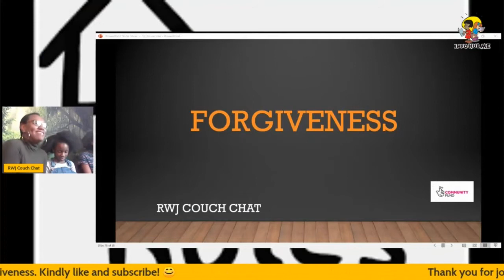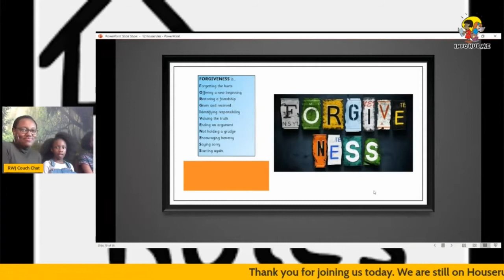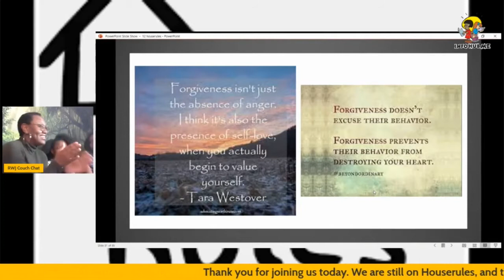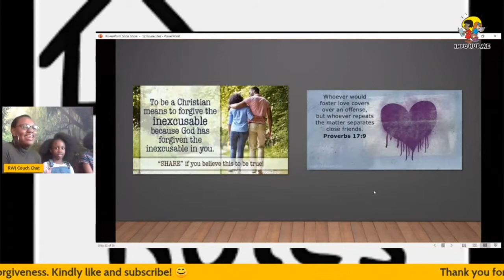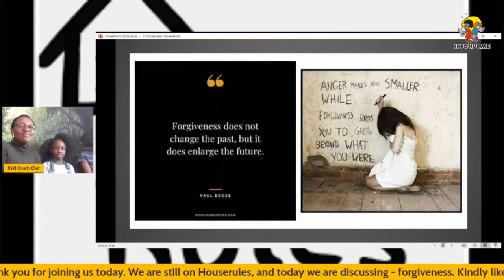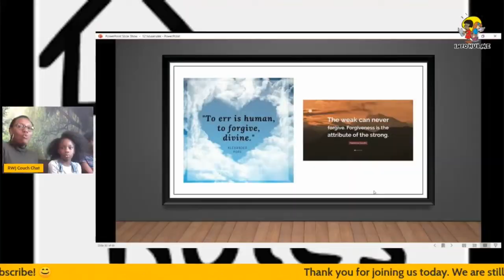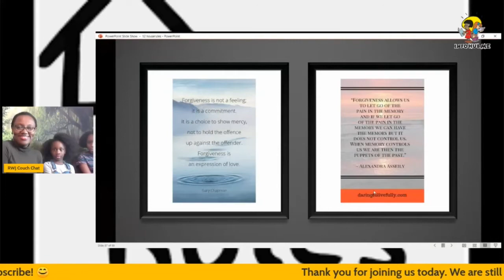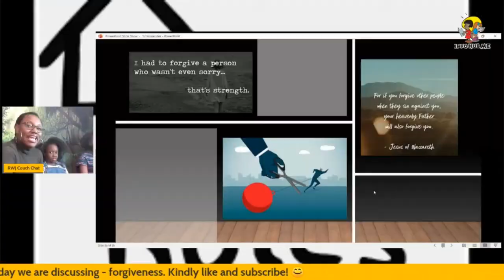RWJ Couch Chat - Forgiveness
RWJ Couch Chat, A quick review on our Houserules - FORGIVENESS

Join the Jgirls and friends to share our experiences with our kids! What a way to share our heritage with our friends and families in Scotland!

Follow us on RWJ on Facebook and YouTube channel - Joan Hephzibah